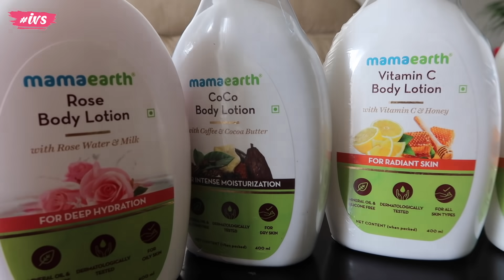Aaj Masi Se Sikha Prawn Ka Ek Amazing Recipe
Soumali's Instagram: @soumaliadhikary
Mithun's Instagram: @iammithunadhikary

Glad you found me and my videos on YouTube. No matter whether you are new or old to my channel, a big virtual hug to you and WELCOME to the family "Indian Vlogger Soumali".

Beauty Tips Channel: @SoumaliAdhikary
Bengali Vlog Channel: @HichkiBengali
Mithun Adhikary Channel: @mithunadhikary2000

Please take proper necessary measures before using any of the products used in this video. As we cannot be responsible for any side effects or loss. While making the videos, we have taken necessary precautions but still, we cannot be responsible for any harm or damage might cause for trying the same. Please do take professional advice from experts on the topic.